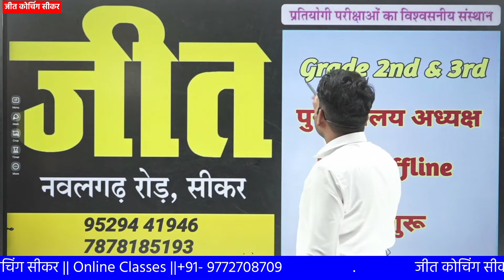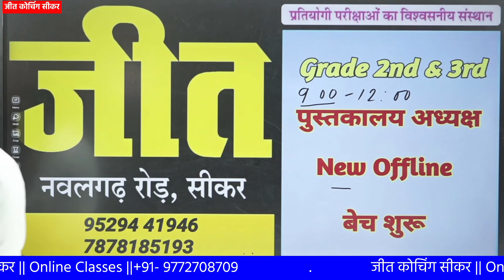New offline batch start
JEET COACHING SIKAR has its own app now.
Keep learning, keep growing.

हमारे द्वारा प्रस्तुत एक अभिनव पहल जिसमें आपको लाइब्रेरियन ग्रेड थर्ड भर्ती की सारगर्भित जानकारी हमारी यूट्यूब चैनल पर मिल रही है अब तक के वीडियो आप देख सकते हैं ।।।
सभी प्रकार की लाइब्रेरियन भर्ती परीक्षा हेतु महत्वपूर्ण पाठ्य सामग्री इस चैनल के माध्यम से उपलब्ध करवाई जाएगी जैसे Ugc -Net, kvs , NVS, DSSSB, UPSSC, BIHAR LIBRARIAN, MP-LIBRARIAN, RPSC, RSMSSB, UKSSC, and other librarian exams. पुस्तकालय विज्ञान का ऑनलाइन कोट लेने हेतु डाउनलोड करें App- Jeet Coaching sikar

Special Courses

UGC-NET library Science
Kvs librarian
Nvs LIBRARIAN
DsssB librarian
Upssc librarian
Rpsc librarian
Rsmssb librarian
Bihar librarian
Upssc librarian
MP-LIBRARIAN
And other librarian exams

Gs Bhati Sir

Links

रमाकांत सर -  सीकर
Phone number

RSSB BOARD LIBRARIAN EXAM 2019
KVS LIBRARIAN RECRUIMENT
NVS LIBRARIAN RECRUIMENT
DSSB LIBRARIAN RECRUIMENT

D. LIS Course
B. LIS  Course
M. Lis Course
UGC-Net etc.

Teacher- Ramakant Daiya
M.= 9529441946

Special Support:-BHATI SIR
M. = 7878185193